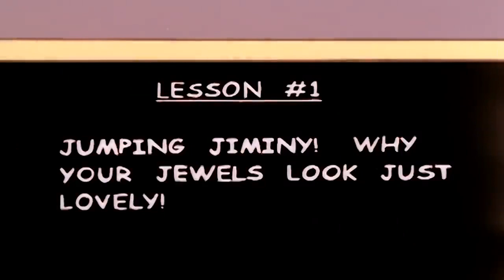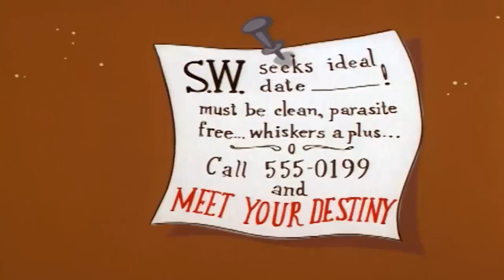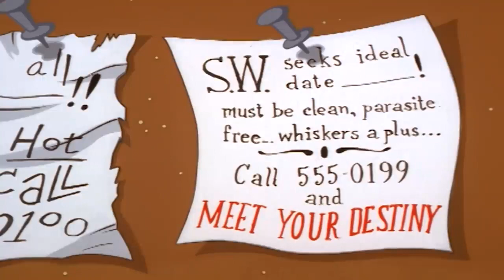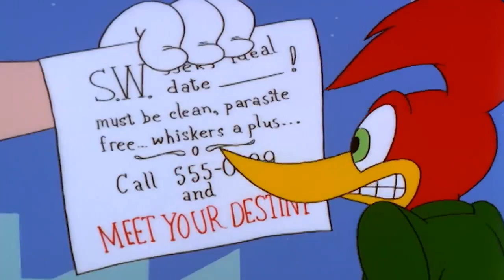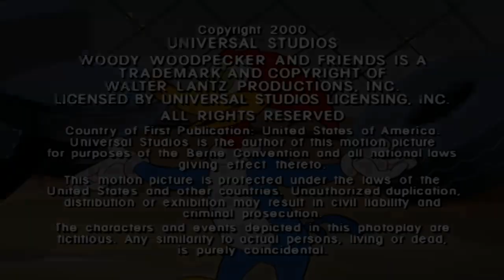Pica-Pau cuida do Zeca Urubu | Pica-Pau em Português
(Zeca Urubu tenta roubar o Pica-Pau, mas acaba não saindo como o planejado.)

(Sejam todos bem-vindos ao canal show do Pica-Pau)